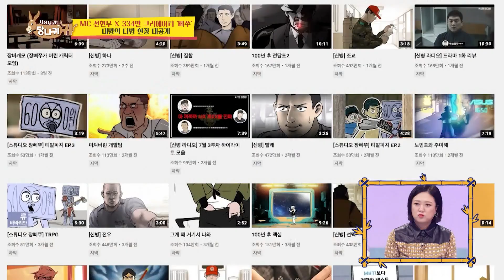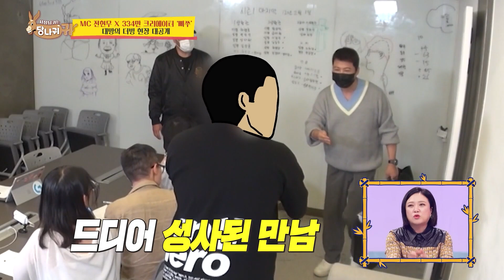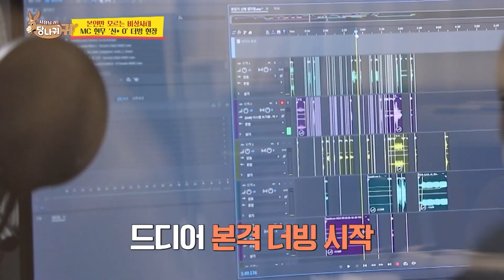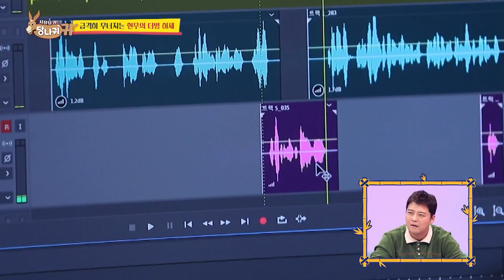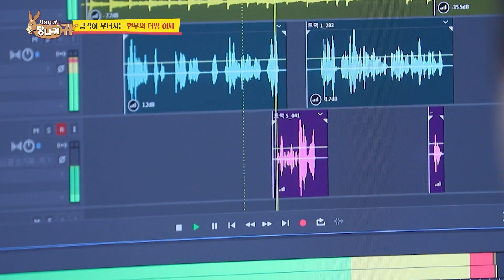[사장님귀는당나귀귀] 레전드 콜라보 😭 [전현무 X 장삐쭈] '신병' 녹음기 대공개 !! 🔫ㅣKBS 221016 방송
✅ Created by 병철